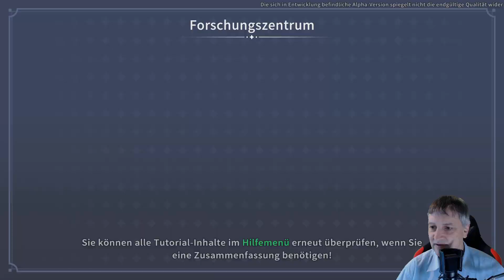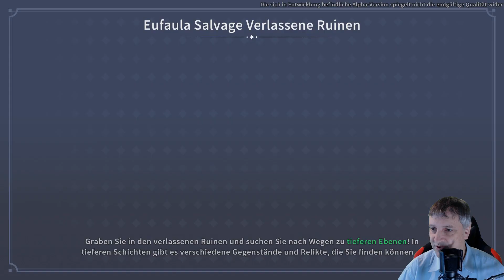My Time at Sandrock - Early Access - erst mal forschen lassen #020 - Deutsch/German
My Time at Sandrock ist ein Open-World-RPG-Spiel. Die Welt spielt in einer postapokalyptischen Umgebung. Es gibt dort nur wenige Menschen und überall sind Relikte aus der Vergangenheit zu finden.
Wir werde in einer Stadt namens Sandrock ein neues Leben beginnen. Dort gilt es, Dinge mit Relikten aus der Vergangenheit für die Verbesserung der Gesellschaft zu bauen.

In My Time at Sandrock können wir Materialien aus einer offenen Welt sammeln. Bäume abholzen, Kräuter sammeln, sogar den eigenen Garten pflanzen. Es gibt weite Gebiete, die wir in der Umgebung von Sandrock erkunden können. Wüsten, Inseln, Riffe, Hochland, Sumpfgebiete und mehr! Jeder Bereich bringt seine eigenen einzigartigen Gegenstände und Monster mit. Es gibt zwei verschiedene Arten von Dungeons in diesem Spiel. Wir können Relikte und Erze aus den verlassenen Dungeons sammeln und Monster bekämpfen, um in den gefährlichen Dungeons Beute zu machen.

Aktuell befindet sich das Spiel in der Early Access.